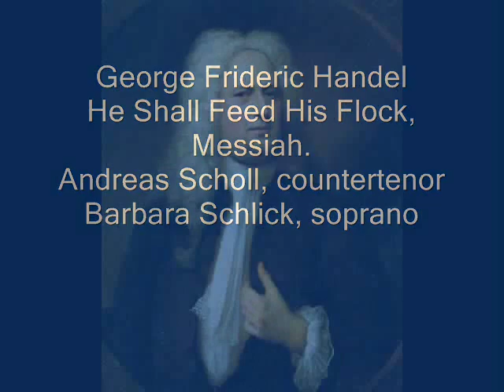Scholl, Schlick, Handel: He Shall Feed His Flock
He shall feed His flock like a shepherd, and He shall gather the lambs with His arm, and carry them in His bosom, and gently lead those that are with young.  Come unto Him, all yet that labour, that are heavy laden, and He will give you rest.  Take His yoke upon you, and learn of Him, for He is meek and lowly of heart, and ye shall find rest unto your souls.
Geroge Frideric Handel: Messiah.
Andreas Scholl, countertenor.  Barbara Schlick, soprano.  William Christie, director.